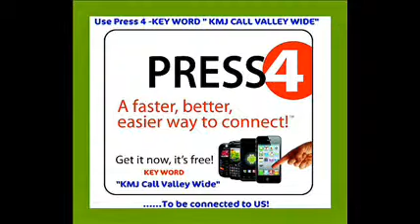Fresno's Current REAL ESTATE Market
MAY 20, 2012: This week's topic Real Estate Talk Radio on 105.9 "The FM" KMJ is about Fresno's Current REAL ESTATE Market.  Craig Barton, your host will cover the ins and outs on the financing and purchasing Real Estate in the Central Valley.

Tune in each week on Sunday at 7:00AM on 105.9 "The FM" KMJ

HUD Homes, Fresno Real Estate, FORECLOSURE, Short Sales, Bank Owned, Investments are our specialties.